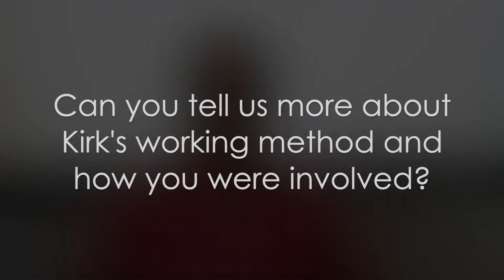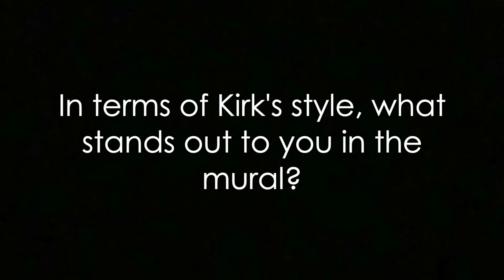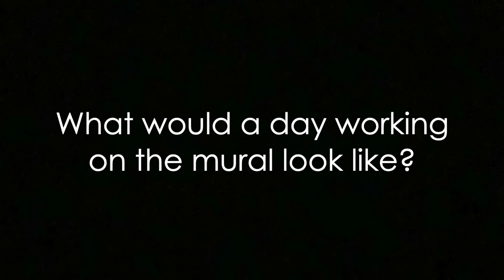Kings and Queens Mural: Interview with Eva Kwong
In 2022, Summit Artspace received an Arts Resilience Initiative grant from the Ohio Arts Council to restore, document, and expand the Kings and Queens mural, created by Kirk Mangus (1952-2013), in the parking lot. The mural was restored by Mangus’ widow, internationally-acclaimed ceramicist Eva Kwong. Learn about the history of the mural and about Kirk's life through Eva's viewpoint in this interview. You can learn more about the project on our